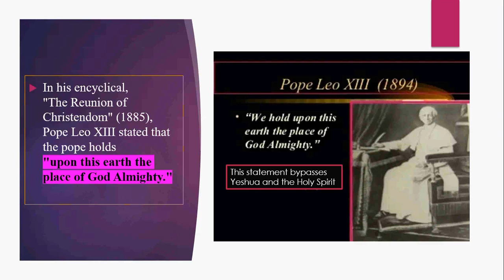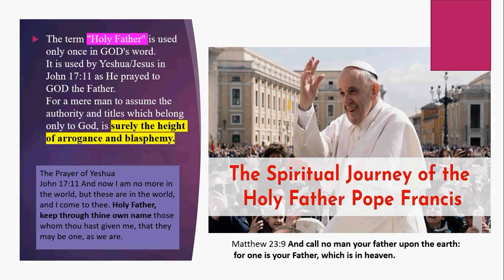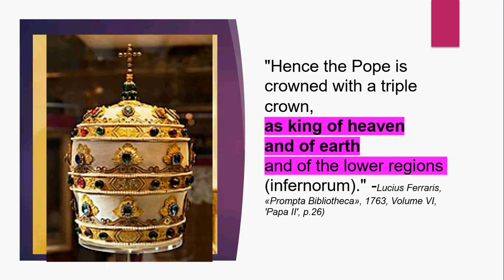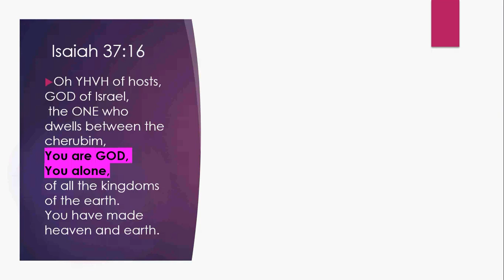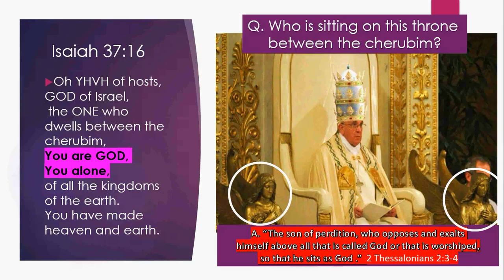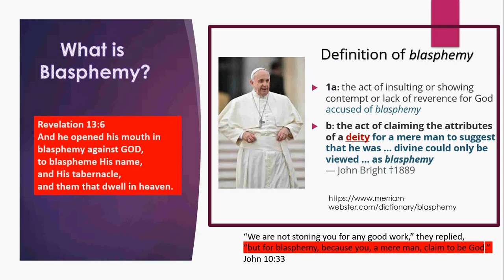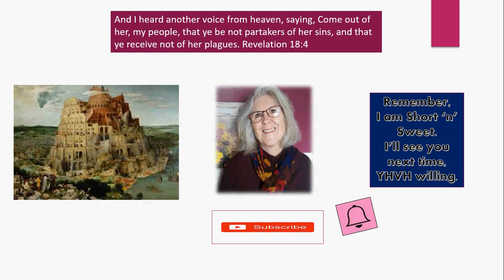Does the Pope claim to be God?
Yes, the Catholic church claims that the Pope and God are the same. The Pope is addressed by blasphemous terms: Supreme Pontiff, Holy Father, Holy Father of Fathers...

 Pope is also addressed as: Most Divine of all Heads, Vicar of the Son of God.
These Terms Belong Only To GOD/YHVH.
What is the definition of blasphemy?
The Definition of Blasphemy is the act of claiming the attributes of a deity for a mere man to suggest that he was divine could only be viewed as blasphemy— John Bright †1889
Matthew 23:9 "And call no man your father upon the earth: for one is your Father, which is in heaven."

Video: Who is the Harlot of Revelation 17? MYSTERY, BABYLON THE GREAT, MOTHER OF HARLOTS and Abominations.

Links:
Pope Pius V, quoted in Barclay, Chapter XXVII, p. 218, "Cities Petrus Bertanous".

"The Reunion of Christendom" (1885),

Moreri's History. (Louis Moréri (25 March 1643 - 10 July 1680) was a French priest and encyclopedist.)

Ferraris Ecclesiastical dictionary
 Lucius Ferraris, «Prompta Bibliotheca», 1763, Volume VI, 'Papa II', pp.25-29

(John Paul II, Crossing the Threshold of Hope, p. 3, 1994).

Barclay Cap. XXVII, p. 218. Cities Petrus Bertrandus, Pius V. - Cardinal Cusa supports his statement.

 Labb IX Dist.: 96 Can. 7, Satis evidentur, Decret Gratian Primer Para.

Lucius Ferraris, «Prompta Bibliotheca», 1763, Volume VI, 'Papa II', p.26)